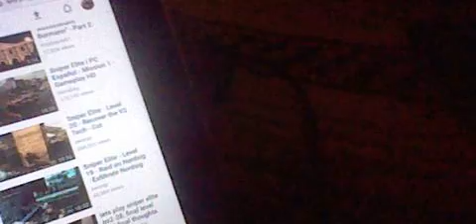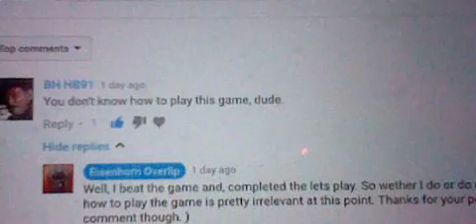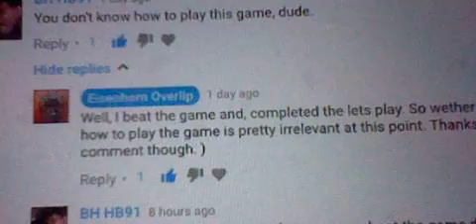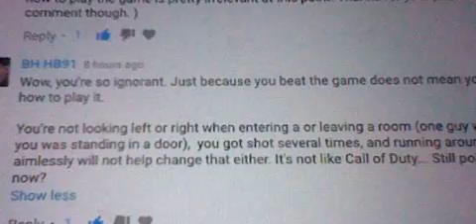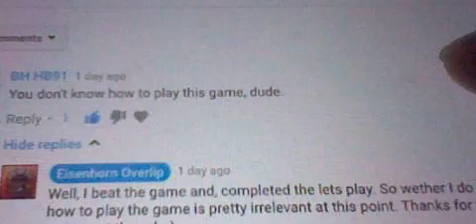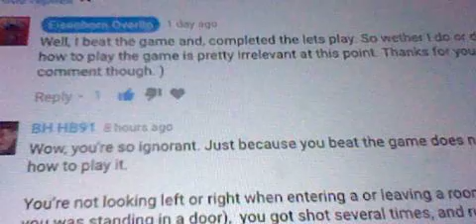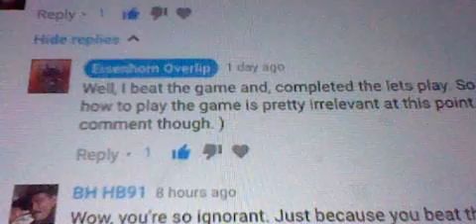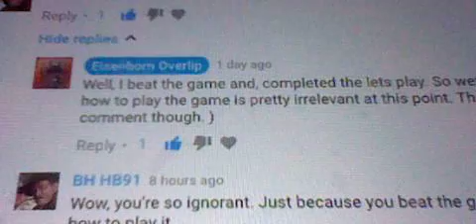dear BH H91 shut up 1